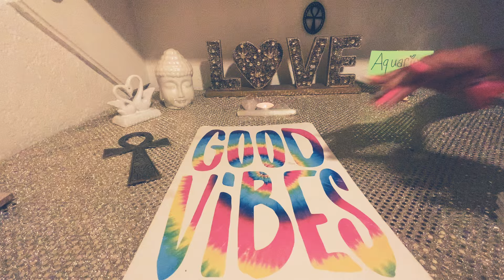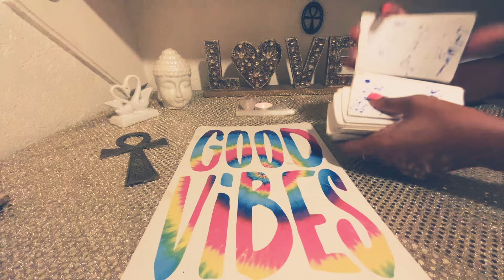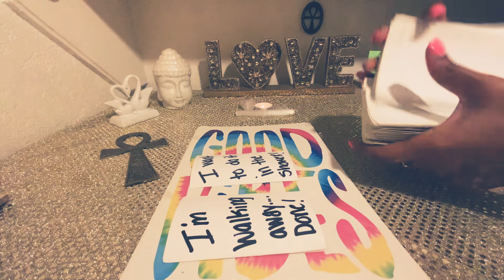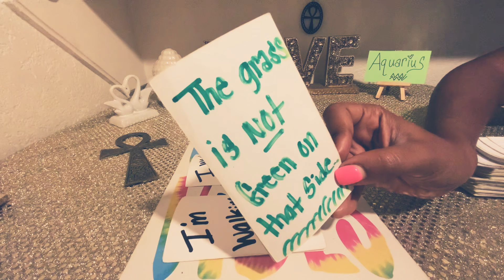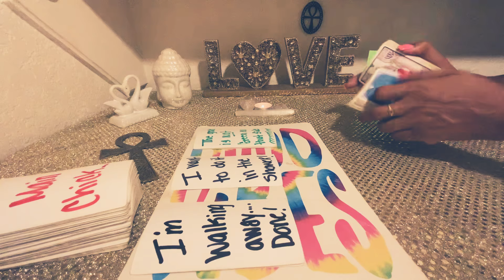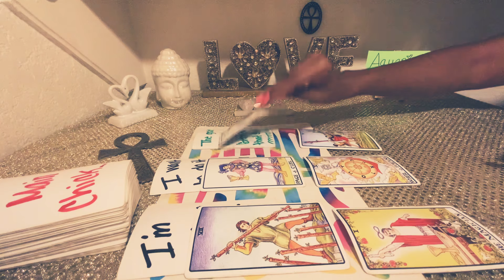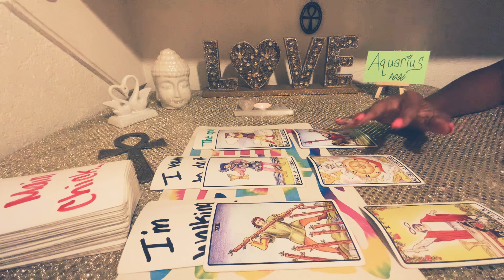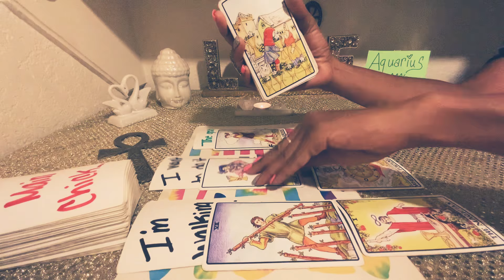AQUARIUS ♒️ IM WALKING 🚶🏽‍♀️ AWAY FROM THIS 👀 AND COMING TO YOU 🤍 THE GRASS WAS NOT GREEN 🌱